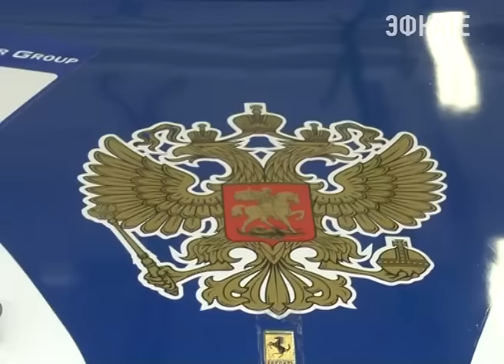Ferrari Racing Days в Сочи. Новости Сочи Эфкате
В эти выходные на Сочи Автодроме состоится один из самых популярных заездов в мире. Легендарная гонка автомобилей Ferrari впервые пройдёт в нашей стране. На трассе, где этой весной ревели болиды Гран-при России Формулы-1, мощности своих машин испытают гонщики со всего мира.
Сочи. Новости.
Телеканал Эфкате.